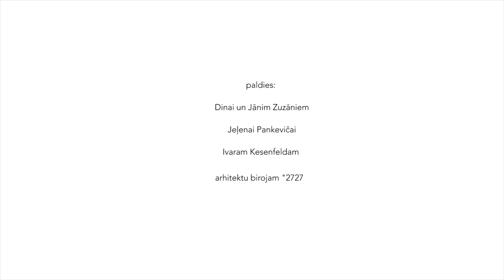Intervija ar Sabīni Verneri par izstādi ''Bez-kaunīgs'' MVT Vasaras mājā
No 11. augusta līdz 21. augustam MVT Vasaras mājā, Kalnciema ielā 36/38 iespējams apskatīt piekto no sešām sērijas Blumbergs. Bezgalība personālizstādēm. Gleznotājas Sabīnes Verneres izstādē Bez-kaunīgs plašākai publikai tiek prezentēti mākslinieces pusgadu veidotie tušas zīmējumi, kuros attēlotajām figūrām gara radinieces meklējamas Blumberga daiļradē. Savukārt 18. augustā MVT Vasaras mājā norisināsies Sabīnes Verneres autorvakars.

Intervija veidota žurnālam Kas Jauns. Ar mākslinieci sarunājās Ralfs Eilands.

Pati māksliniece norāda, ka šī izstāde ļoti atšķiras no iepriekšējām viņas personālizstādēm. Runājot par izstādes koncepciju, Sabīne Vernere atzīst, ka lielā mērā tā ir par viņu pašu, tomēr viņa norāda, ka, strādājot pie šīs izstādes, daudz domājusi par sabiedrību, kurā mēs dzīvojam: Nav jau tā, ka mani tā sabiedrība neapmierina, bet es vienkārši brīnos. Kaut kas jau man protams tajā arī patīk, kaut kas tajā absurdā ir ļoti foršs. Mana izstāde ir par meliem mūsu sabiedrībā. Par to, kas notiktu, ja mēs – cilvēki – būtu patiesi. Par kaut kādu īstenību katrā cilvēkā.

Fonda Mākslai Vajag Telpu Vasaras māja jau otro vasaru kalpo par platformu daudzveidīgām mākslas norisēm un iepazīstina ar savu vīziju, kā var strādāt ar mākslu tieši interpretācijas jomā. Šī gada programmā savus darbus izstādījuši jau tādi mākslinieki kā Miķelis Fišers, Ansis Starks, Gints Gabrāns un Voldemārs Johansons. Katra personālizstāde ir mākslinieka interpretācija par to, kā viņš redz, saprot un jūt Blumberga mākslu un pasaules redzējumu.